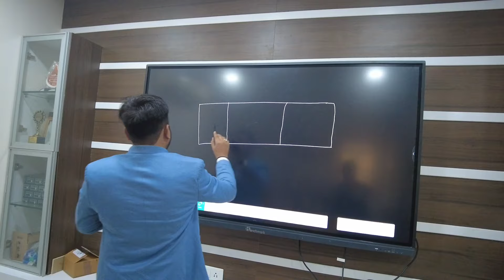DCV (DIRECTION CONTROL VALVE)